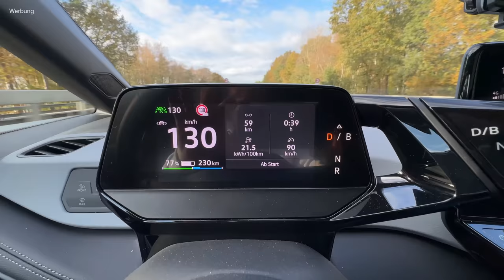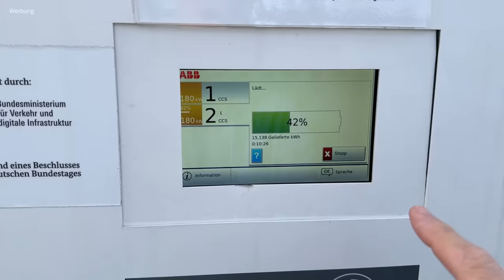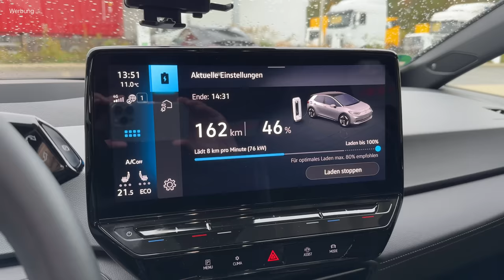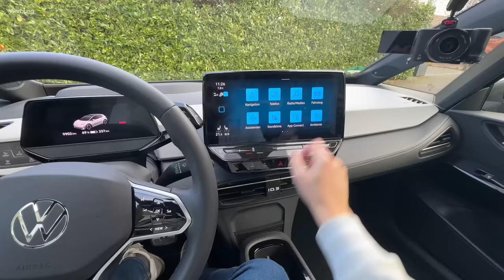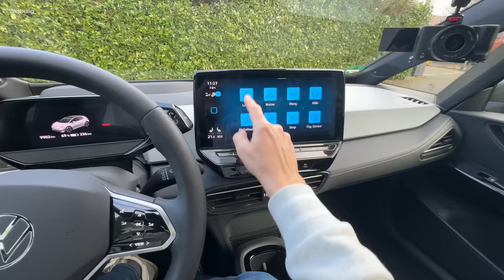Zwei Wochen VW ID.3 Facelift statt Tesla - Stimmt jetzt Preis und Leistung? Mein Erfahrungsbericht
Der ID3 Pro mit dem 58 kwh Akku war für zwei Wochen mein alltäglicher Begleiter. Der Tesla blieb solange in der Garage. Meine Erfahrung mit Reichweite, Alltagstauglichkeit und der neuen Software 3.5 seht ihr in diesem Video. Stimmt jetzt Preis und Leistung?

Mein Tesla Empfehlungslink für euch:
Falls ihr vor habt einen Tesla zu kaufen, dann bestellt doch direkt über meinen Empfehlungslink Ihr bekommt dann bis zu 1.000 EUR Rabatt beim Kauf eures neuen Autos sowie zusätzlich Gutschriften für Freikilometer oder Upgrades.

Maingau Autostrom:
Du bist auf der Suche nach einer flexiblen Ladelösung für Dein Elektroauto? Dann bist Du bei Maingau richtig